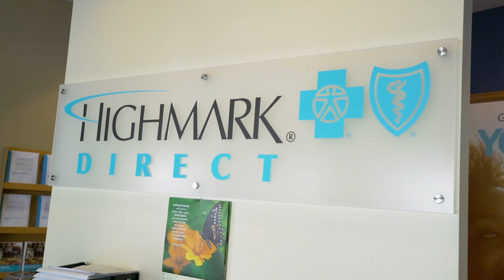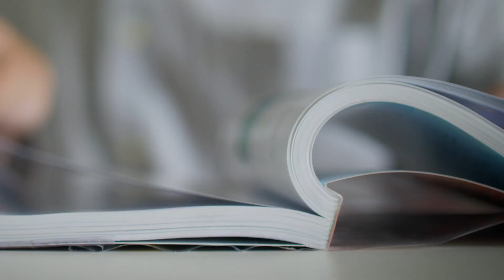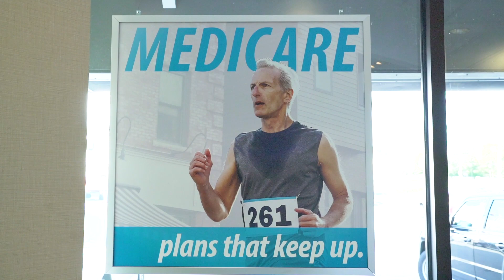WTAE HIGHMARK DIRECT FINAL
Hgihmark Direct video.